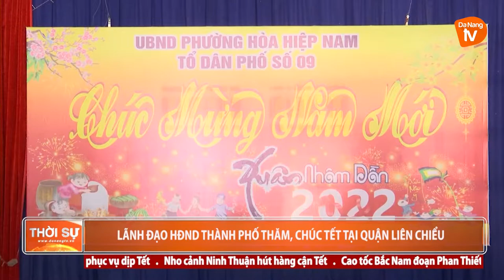LÃNH ĐẠO HĐND THÀNH PHỐ THĂM, CHÚC TẾT TẠI QUẬN LIÊN CHIỂU